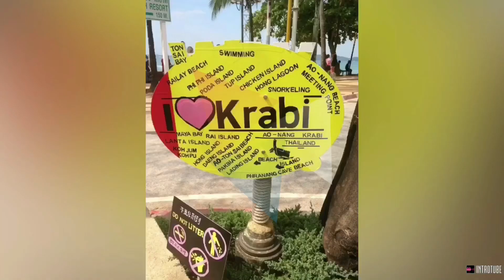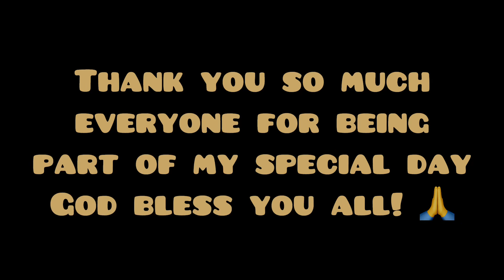Birthday Greetings from YT Friends Part 3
Hello everyone thank you for time watching this video and thank you guys for being part of my birthday celebration.

Have a great day God bless everyone. Thank you once again.